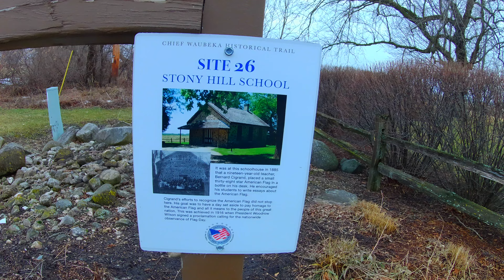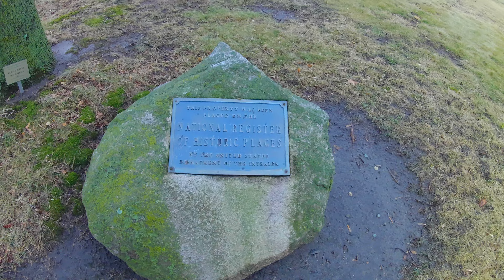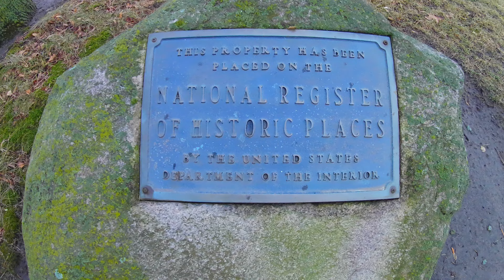U.S. Flag Day Originated Here!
At this one room school house, school-teacher Bernard J. Cigrand, held the first Flag Day exercises near Fredonia, WI.  June 14th, 1916 was declared as National Flag Day by President Woodrow Wilson. The last class at the school was held in 1916. The building stood empty for many years and the land surrounding the school changed hands many times. In 1947 the National Fraternal Congress crusaded for the restoration of Stony Hill Schoolhouse. Restoration began on the building and by 1952 it began to resemble the school Bernard Cigrand knew in 1885. Now, each year on the Sunday before June 14, a special program and celebration is held at the school with additional activities and a parade held in Waubeka.